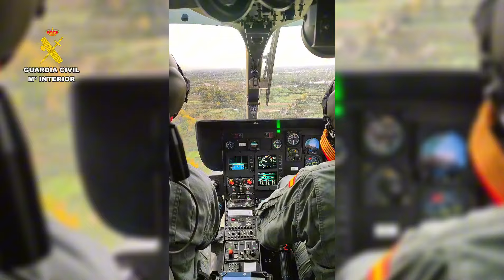Rescatadas dos personas ilesas en Cimballa (Calatayud) por la crecida del río Piedra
La Guardia Civil ha rescatado a dos personas esta mañana en la localidad zaragozana de Cimballa a causa de la crecida del río Piedra. El primero de ellos había salido del pueblo para rescatar a su perro, quedando atrapado en el tejado de una casa de madera; mientras que el segundo, se había quedado aislado en un sendero próximo a la crecida. Ambos varones rescatados, de 33 y 57 años, se encuentran ilesos.